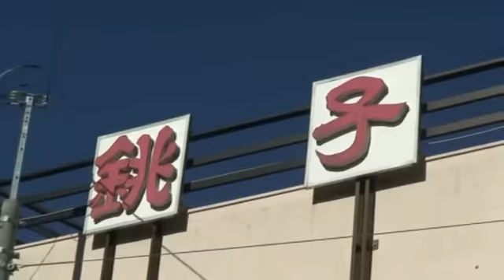銚子名物 さのやの今川焼 2008/11/20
昔も今も変わらぬ味、銚子飯沼観音裏のさのやの今川焼。
銚子に来たら観音様にお参りし、帰りにさのやでドッシリ重い今川焼を買ってくるのが習わしです。
アンコはアズキ餡の黒とインゲン豆の白の２種類。お好みでどうぞ。